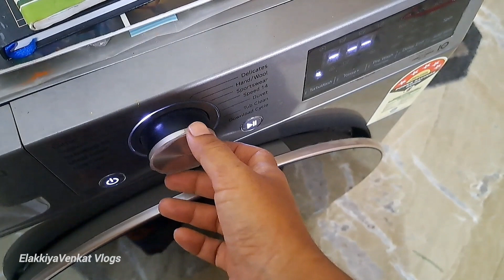Pre preparations for First day of School as a Teacher in India I ElakkiyaVenkat Vlogs